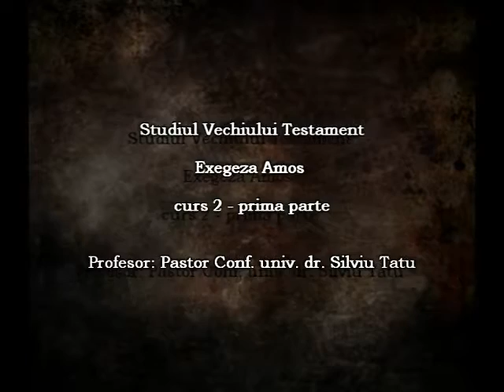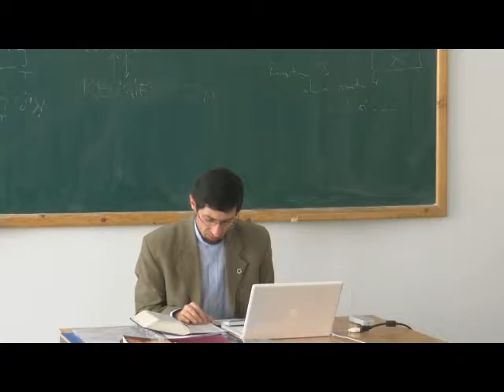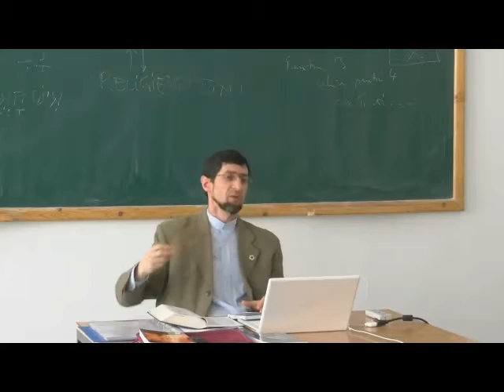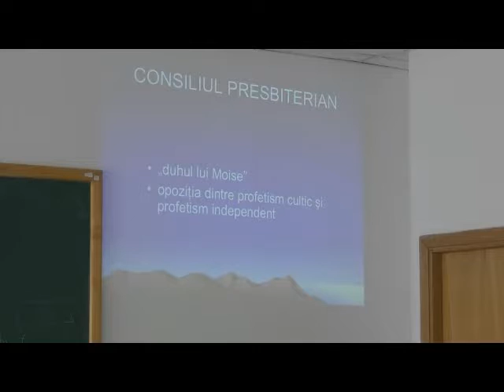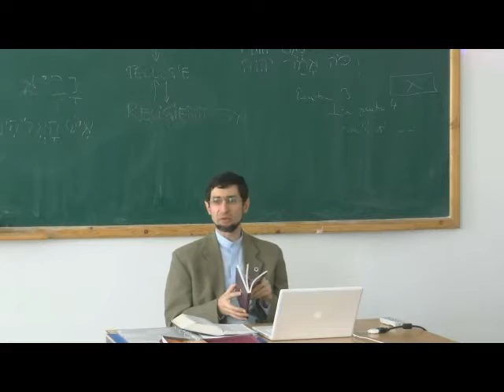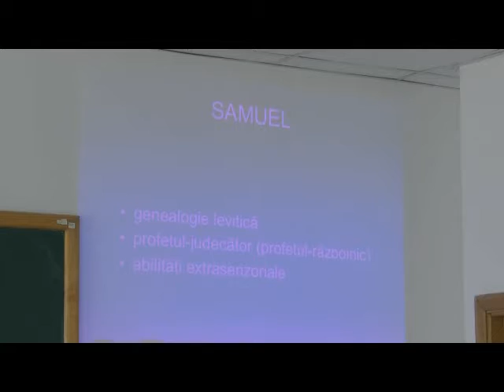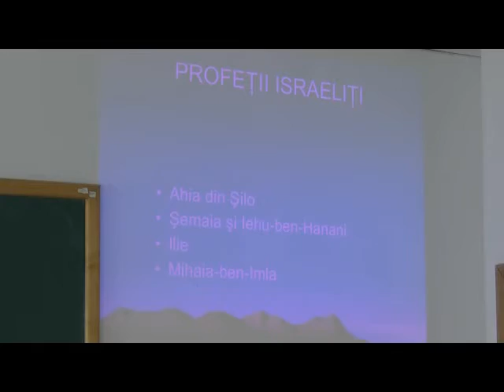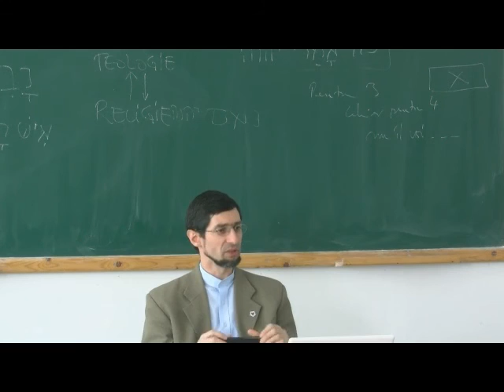Studiul Vechiului Testament 2 - curs 2.1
Cursul Studiul Vechiului Testament 2 este în programa de studii a anului II, semestrul II.
Exegeza Amos
Profesor: Pastor Conf. univ. dr. Silviu Tatu